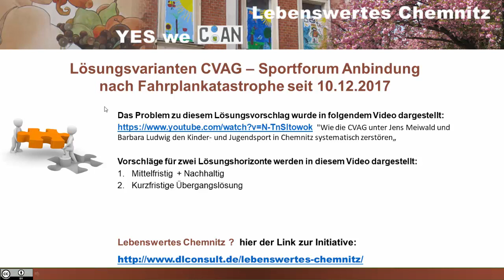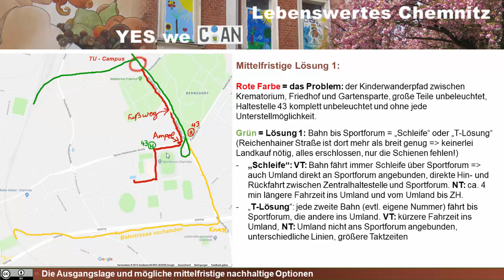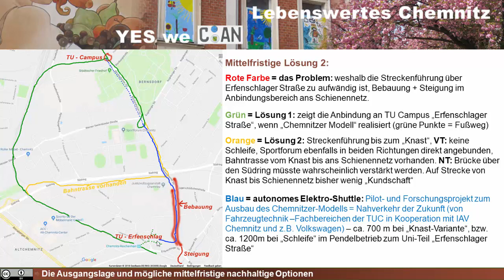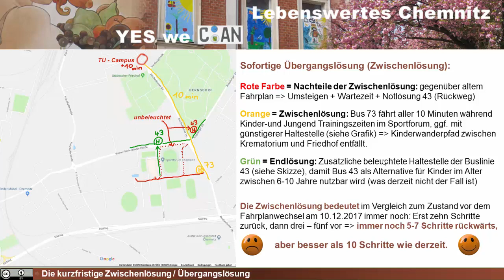Sportforum CVAG Anbindung - Lösungsvorschlag (lebenswertes Chemnitz - Vorschlag)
Lösungsvarianten CVAG – Sportforum Anbindung
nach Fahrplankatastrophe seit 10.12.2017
... aus Sicht von Familien mit Kindern, in denen beide Eltern berufstätig sind, dessen Kinder also nur am Kinder- und Jugendsport teilnehmen können, wenn dies ohne "Elterntaxi" zumindest einigermaßen zumubar möglich ist.

Das Problem zu diesem Lösungsvorschlag wurde in folgendem Video dargestellt:
"Wie die CVAG unter Jens Meiwald und Barbara Ludwig den Kinder- und Jugendsport in Chemnitz systematisch zerstören„

Es sind zwei Lösungsrichtungen im Video dargestellt:
1. zwei mittelfristige nachhaltige Varianten, die die Situation verbessern
2. eine kurzfristige Übergangsvarianten, die die entstandene Katastrophe abmildert.

Entstanden im Rahmen der "lebenswertes Chemnitz" - Initiative